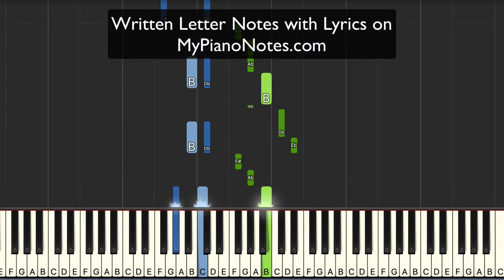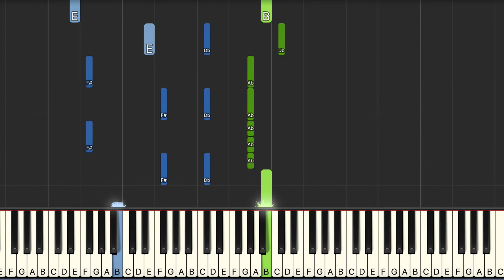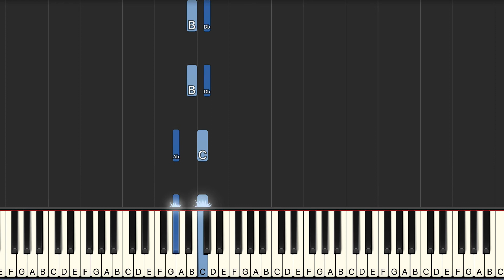Old Town Road - Piano Tutorial with Chords for Beginners | Song by Lil Nas X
Old Town Road is the Biggest Hit song of last year. With a very unique tune and cowboyish theme, this song struck a chord with millions of Americans. It was also on top of Billboard for a while.

I hope this piano tutorial is going to help you in some way. Listen, Enjoy and Practice.